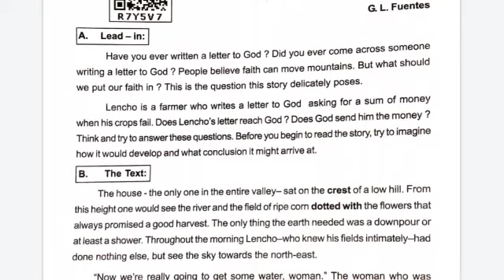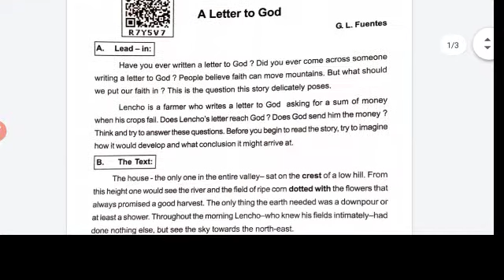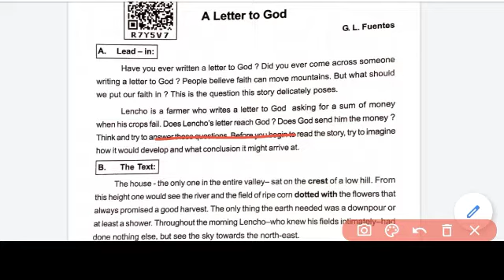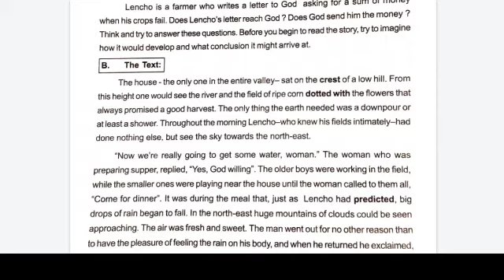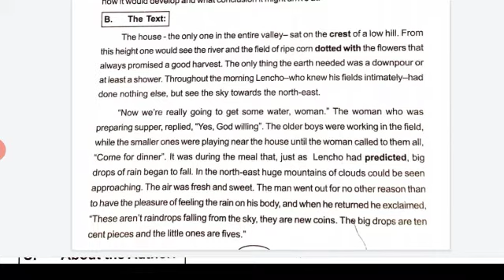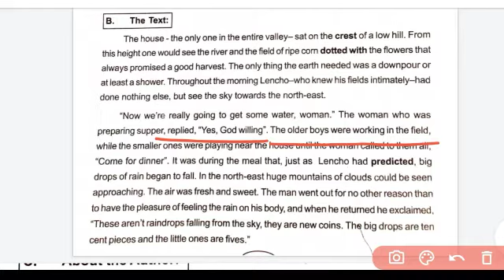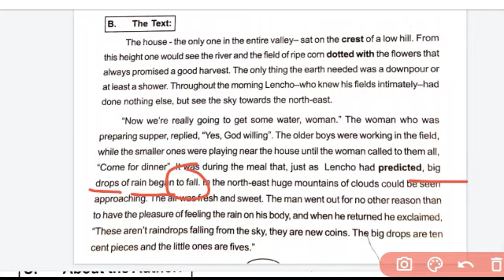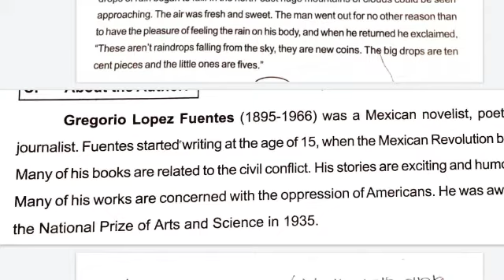matric class english chapter 2// a letter to god part-1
matric class English chapter 2